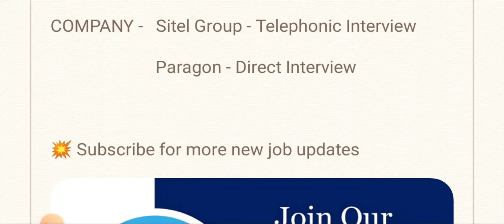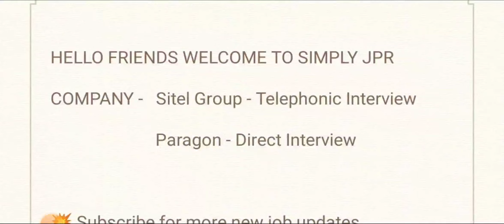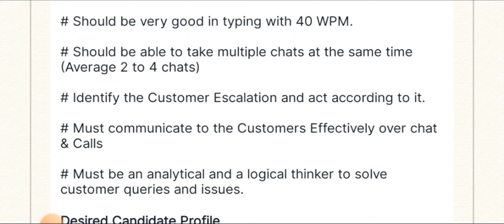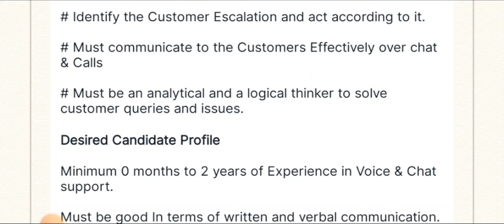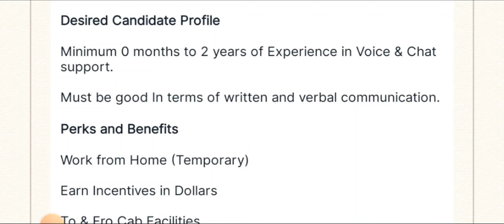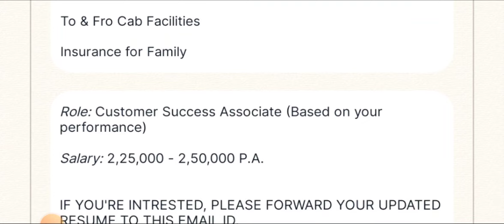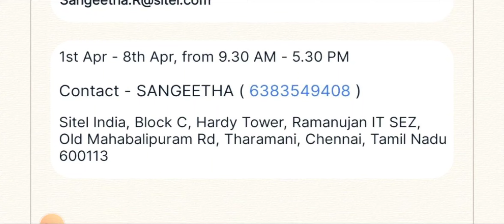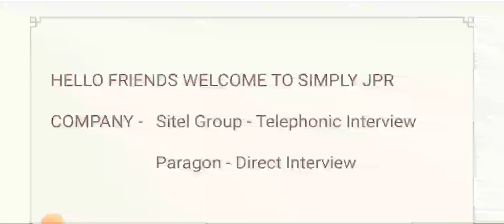Telephonic Interview🔥 Sitel Group & Paragon ltd | Salary - 17,000 To 25,000 / Any Degree - Details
Hello friends welcome to simply jpr, today in this video i explain job vacancy from 2 Companies - Sitel Group & Paragon ltd company hiring for various roles, they are giving job vacancy for Any degree and Diploma candidates, then i explain how to apply for this job and what are the qualification they are require for this job

Apply Details 👇

Direct Interview🔥 Samsung India Electronics ltd & Enkei Wheels | Bachelor's Degree - 20,000 Salary

Byjus - Job Drive🔥 Freshers | Any Degree - 10LPA Salary + Incentives - Full Details

Sitel Group - Telephonic Interview

01st Apr - 08th Apr, 9.30 AM - 5.30 PM

Sitel India, Block C, Hardy Tower, Ramanujan IT SEZ, Old Mahabalipuram Rd, Tharamani, Chennai, Tamil Nadu 600113

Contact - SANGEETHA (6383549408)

Paragon - Direct Interview